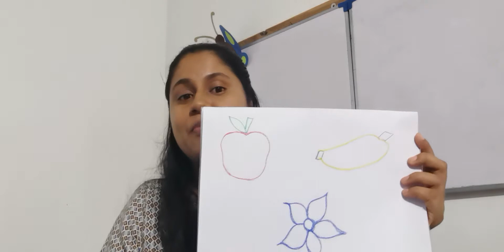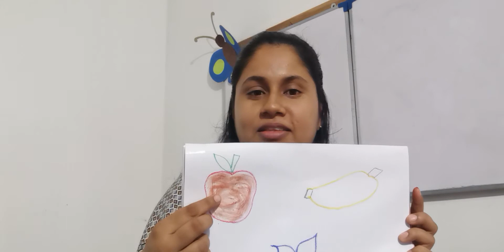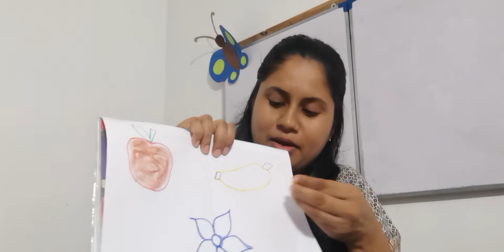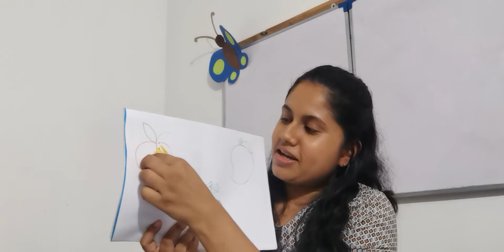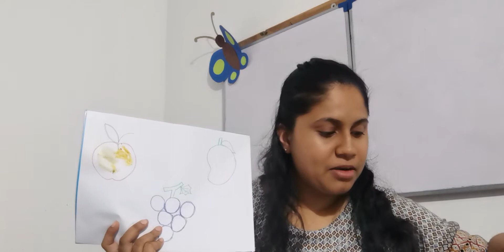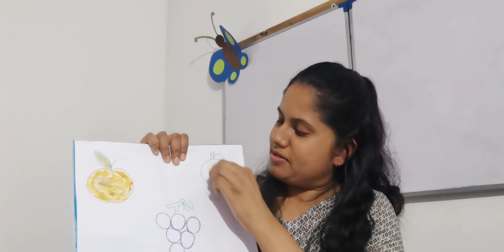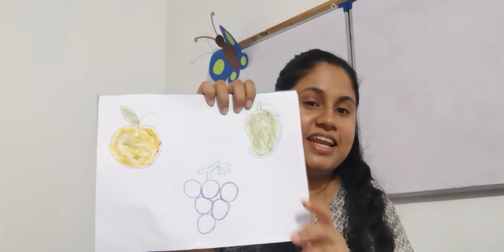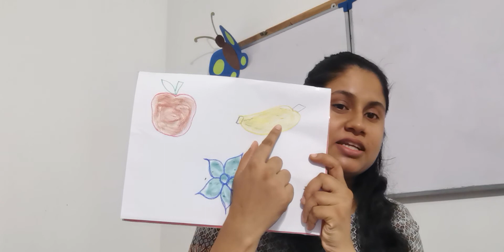Colouring... ස්වභාවික දේ යොදා ගෙන වර්ණ ගැන්වීම